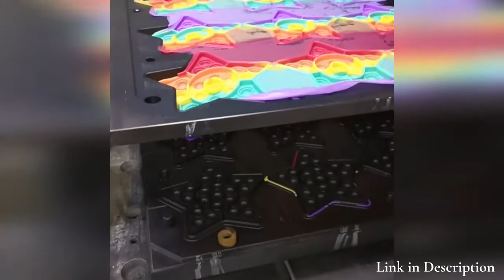How to Make a Pop It Fidget Toy 2021 - DIY pop it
This Push Pop Bubble Sensory Fidget Toy is a great sensory tool you fidget with again and again.

This pop bubble sensory fidget toy is made of skin friendly food grade silicone, non--toxic safe material, sturdy and secure, harmless to human, very comfortable to touch, and you'll love it.

It helps restore the mood, home essentials, parent-child games, autism, games that the elderly, children, and adults can play.

Just press the mouse bubbles down and they make a slight popping sound; then flip it over and start again! reusable and washable.

Players take turns pressing down any number of mice they wish in a single row. The player who presses down the last mouse loses. Push and "pop" it's a great fidget tool for hair pullers, skin pickers and other sensory seekers.

How to Make a Rainbow Pop It
How to Make a Pop It
how to make a pop it fidget toy
diy pop it
diy fidget toy
Pop It
Pop it Toy
diy fidget
diy fidget toys
diy pop it fidget toy
pop it tiktok compilation
pop it tiktoks
fidget toys tiktok
pop it toy
pop it
pop it tiktok
pop it asmr
pop it diy
pop it tiktok video
just clay it us
diy pop it
fidget toy tiktok compilation
diy fidget toys tiktok